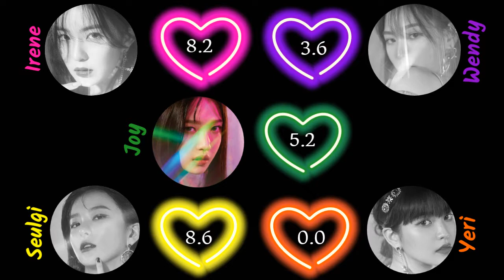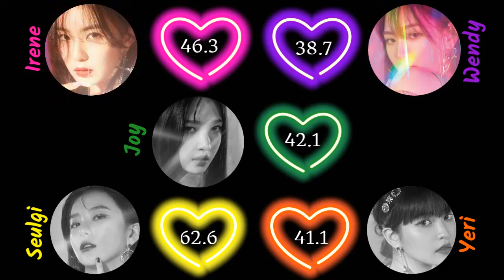Red Velvet- RBB [Line Distribution Color Coded] By Park Jaeyone